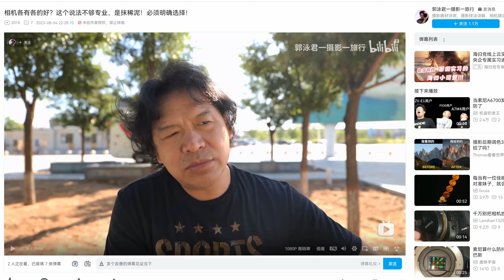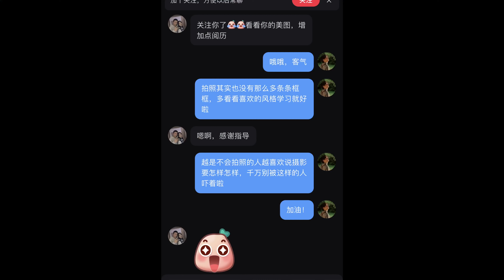摄影是自由的艺术，轮得到你来指指点点？ 梅事找事vol 4